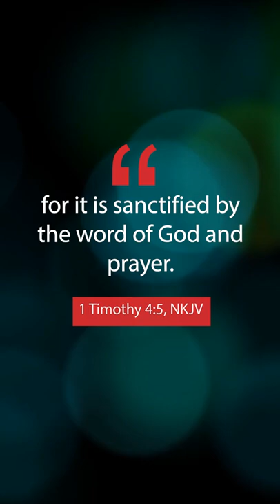Can Christians Eat Anything as Long as They Pray Over It? No! Here's Why...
1 Timothy 4:4 says, "For every creature of God is good, and nothing is to be refused if it is received with thanksgiving". Many Christians interpret this to mean we can eat whatever we want now as long as we pray over it, but is that really what this verse is saying? Absolutely not! Watch this video to learn more.